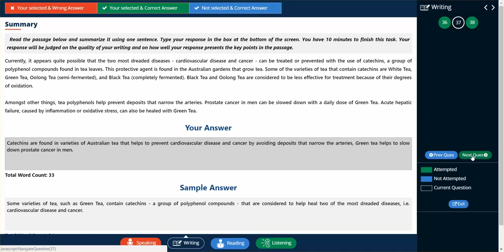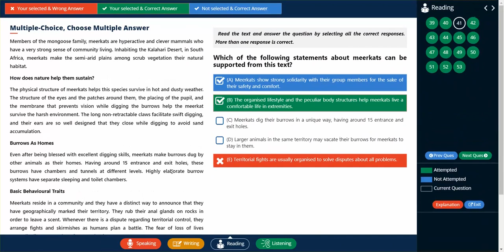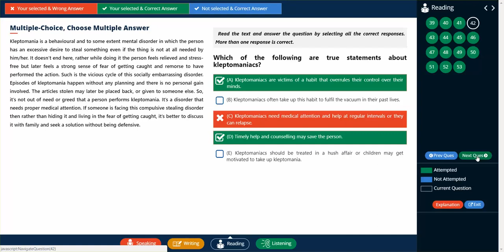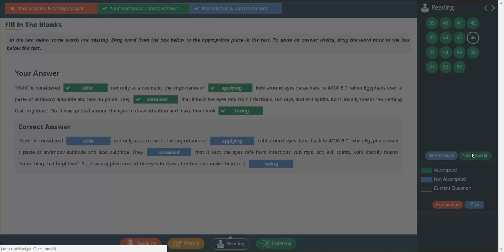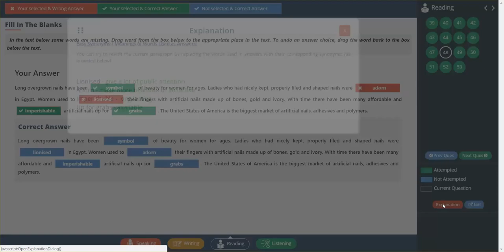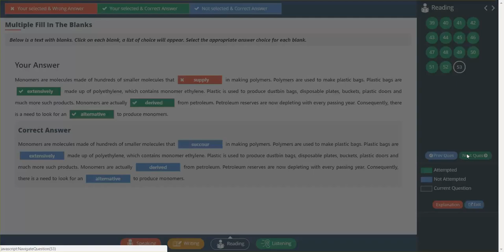Complete Reading & Writing - Original PTE Pearson Scored Practice Test gold golden kit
PTE Pearson Scored Practice Test Reading and Writing gold kit

Coming up with recording of other module and for Scored Practice Test.